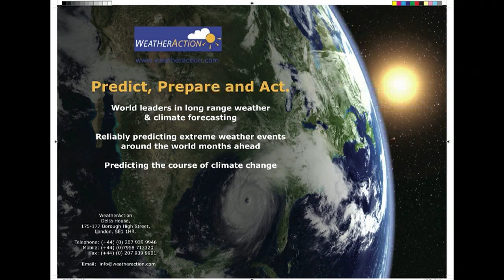WANews1.mov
Piers Corbyn's Fox News Interview - 27th Dec 2010